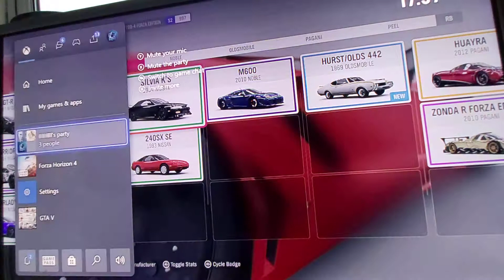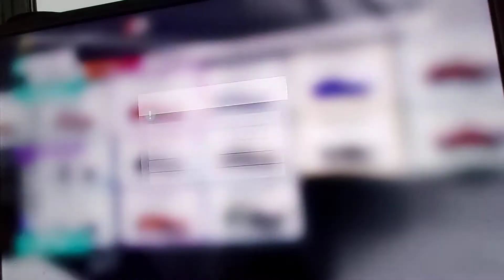Racing With Friend (Forza Horizon 4)